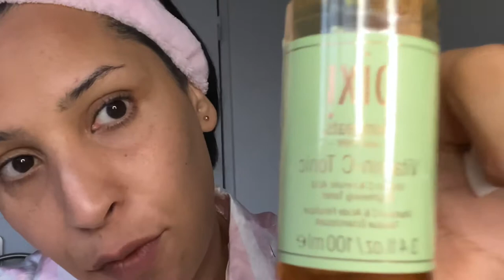Routine pour une peau de bébé soin hydratant et soin anti-âge | retrouve ta peau de bébé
JE RAPPELLE QU’IL S’AGIT DE MON EXPÉRIENCE ET QUE J’EN SUIS VRAIMENT CONTENTE ! J’espère que ça vous sera utile !! 😊👍🏼